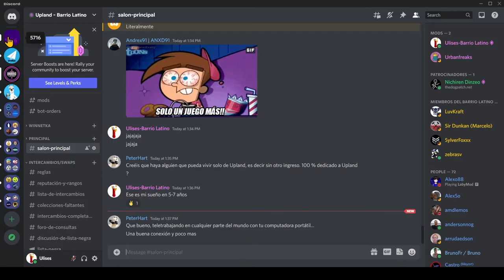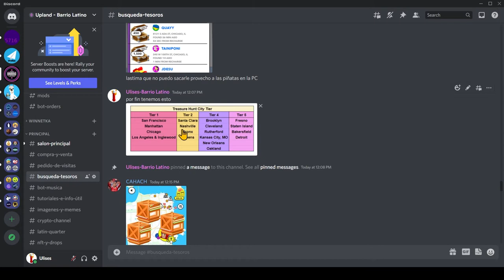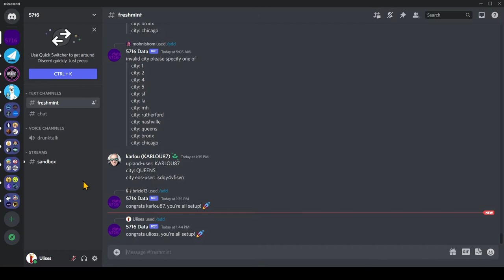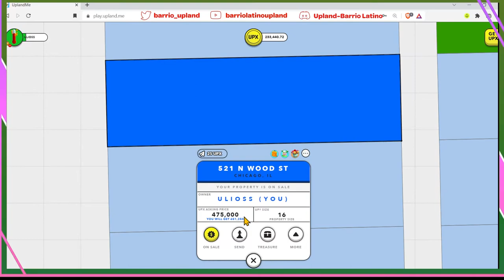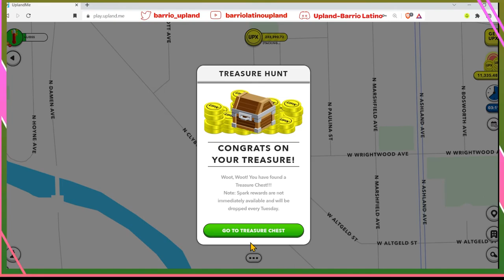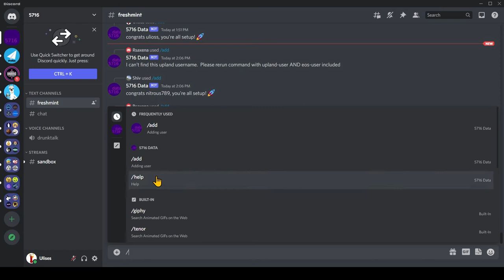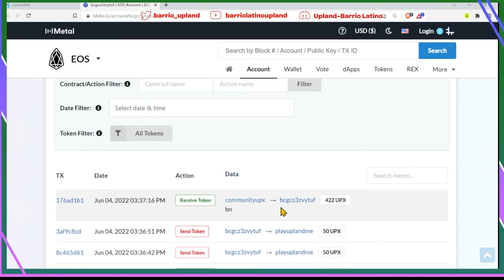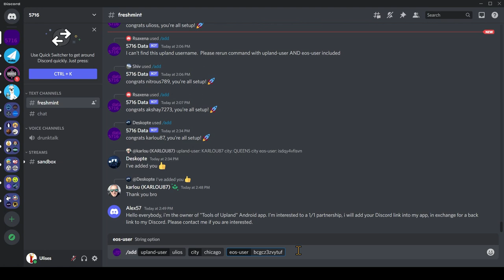Usen el bot 5716 para tener estadísticas de los tesoros!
Les traigo un video demostrando como usar el bot 5716 para tener estadísticas de los tesoros. Este bot ayuda a saber cuantos upx ganan o pierden, cuantos Sparks han ganado, y cuando sends han usado. Espero que les ayude. Aqui les dejo el link para ese discord del bot